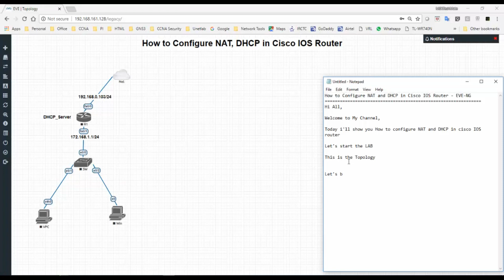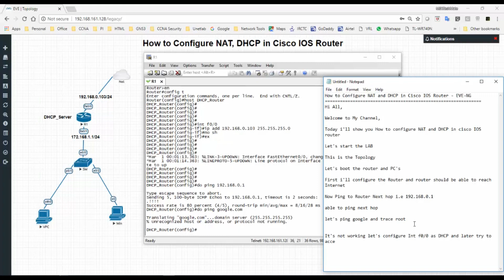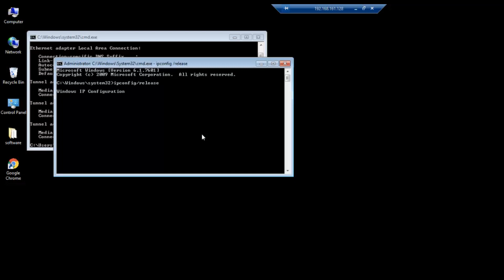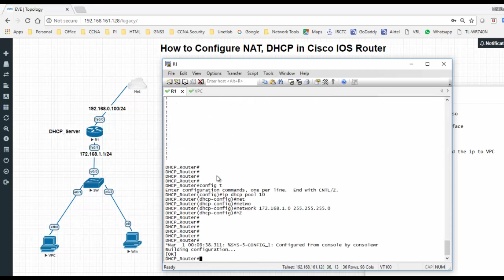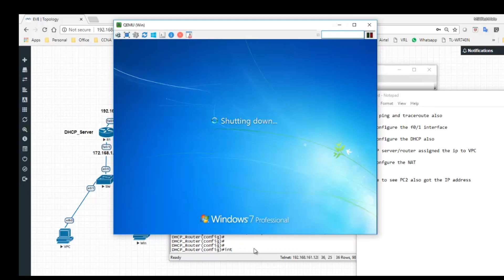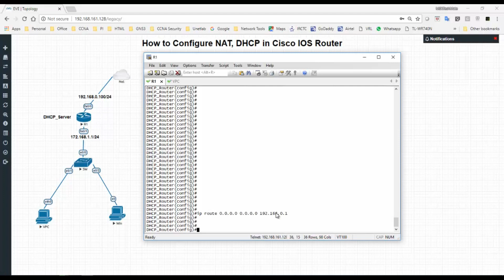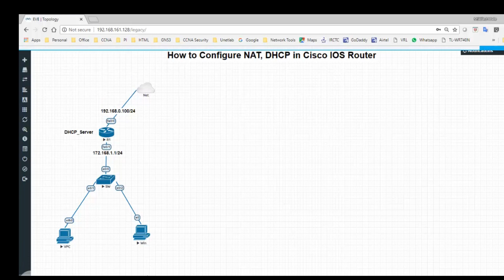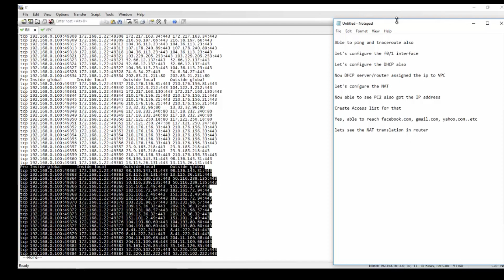How to Configure NAT and DHCP in Cisco IOS Router - EVE-NG